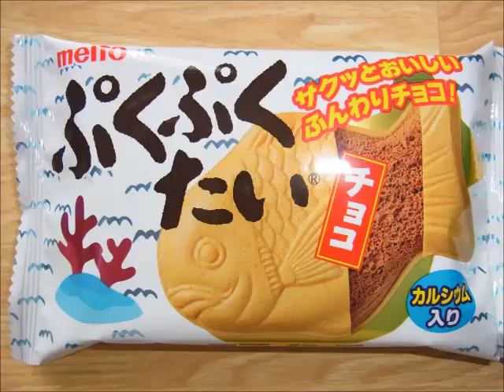Puku puku tai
I appreciate when you point out my English error.